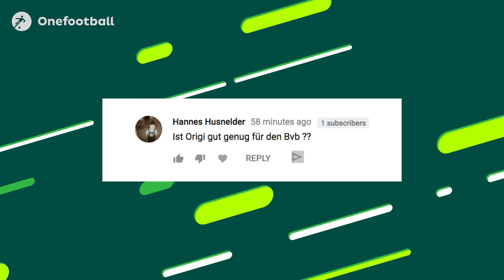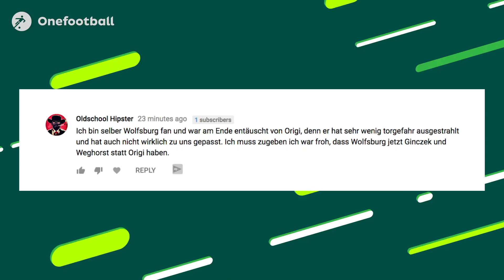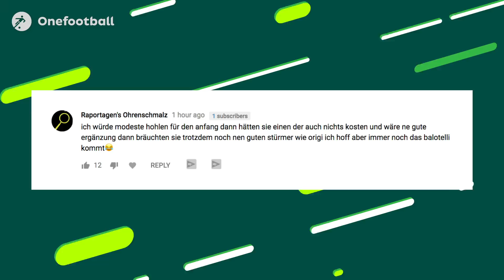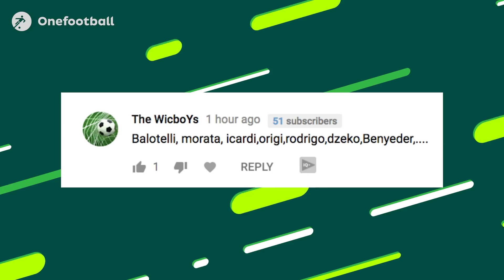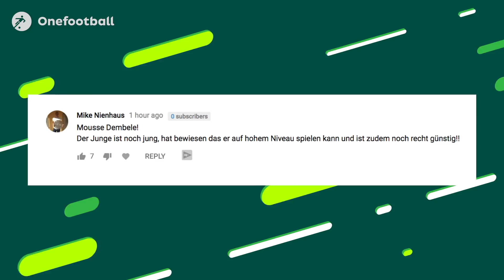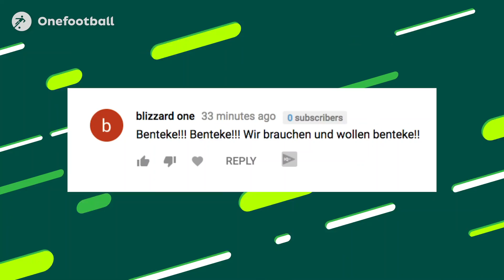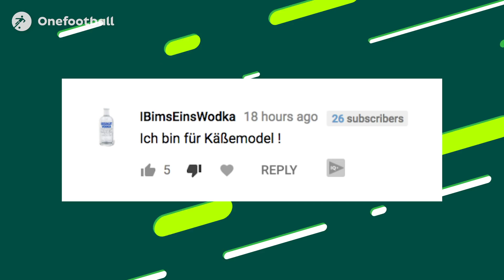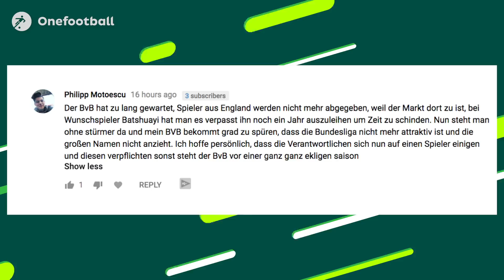Origi, Balotelli, Modeste oder doch Paco Alcácer? Wer sollte neuer Mittelstürmer beim BVB werden?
Alle Nachrichten rund um die Bundesliga, WM 2018 und vieles mehr!
Mit unseren täglichen Shows bist du immer bestens über die wichtigsten Themen um Fußball und Weltmeisterschaft informiert!

Onefootball Daily News - Jeden Tag aktuelle Themen aus der Welt des Fußballs und der deutschen Nationalmannschaft.
Fakt ist..! - Alle Infos zur Bundesliga und WM 2018: Von Transfers bis Spieltagsanalyse.
Nico's Hot Topic - Themen, über die der Fußball spricht unter die Lupe genommen.
Onefootball Live - Das Live-Update vor den besten Spielen der WM.
Mic Drop, Studio Features und vieles mehr: Von uns, für euch.